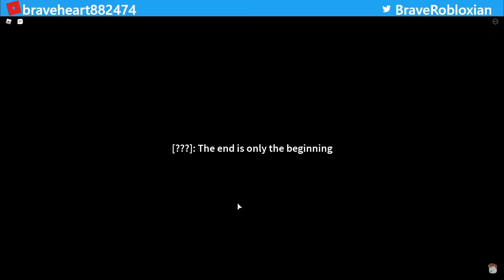[LIVE EVENT!] Tower Defense Simulator | Stream Highlights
The live event in tower defense simulator